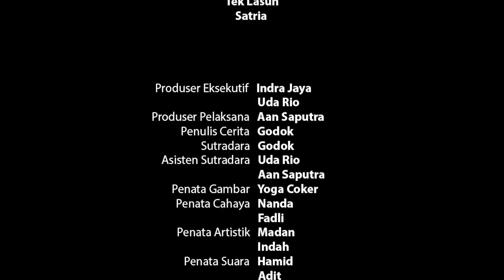PAI MANCIANG | Sketsa Garundang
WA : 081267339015